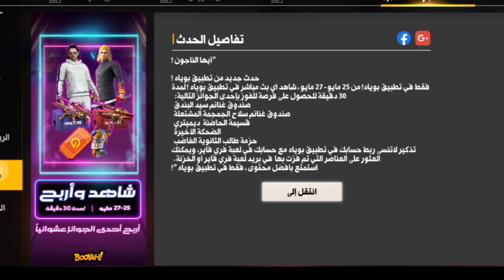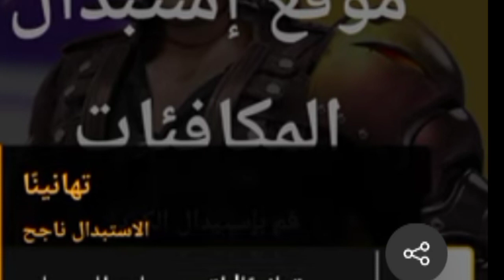سارعو 🔥كود فري فاير شرق اوسط 🎁 صالح لمدة